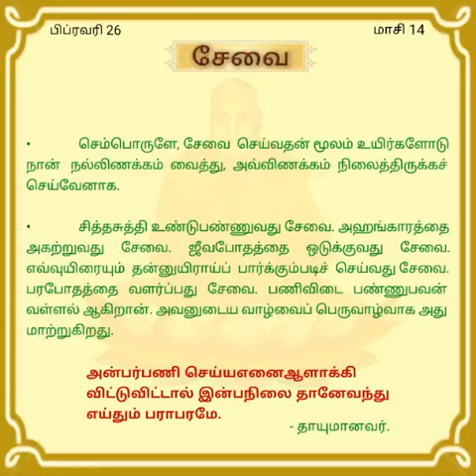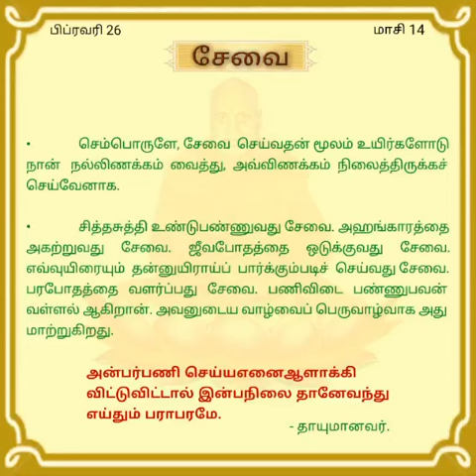Feb 26 Swami Chidbhavananda Dinasari Dhyanam